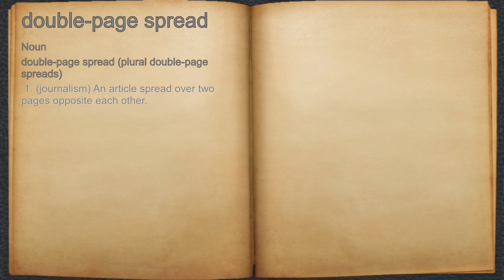What does double-page spread mean?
A spoken definition of double-page spread.

Intro Sound:
Typewriter - Tamskp